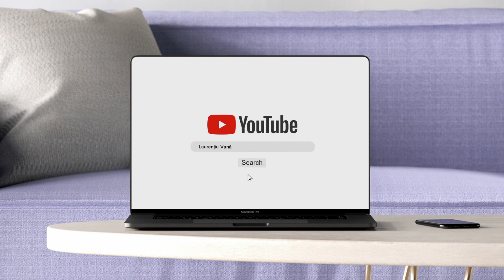7 LUCRURI DESPRE CARDURILE DE CREDIT